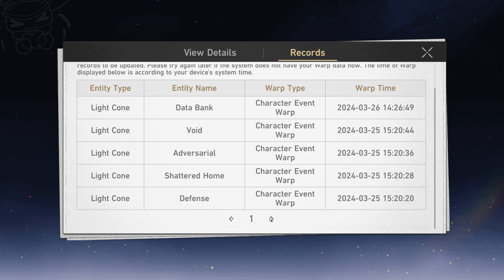Honkai Star Rail - Acheron Summons